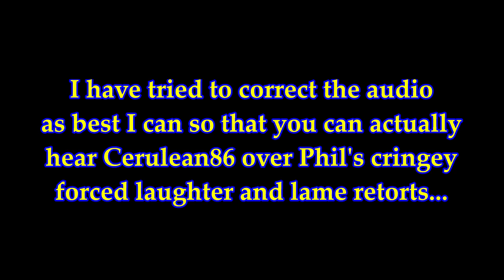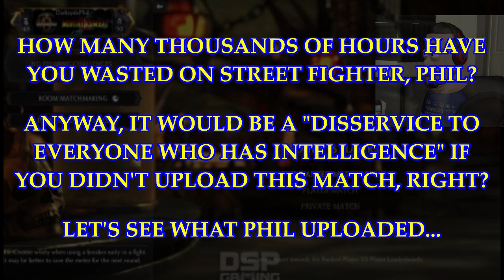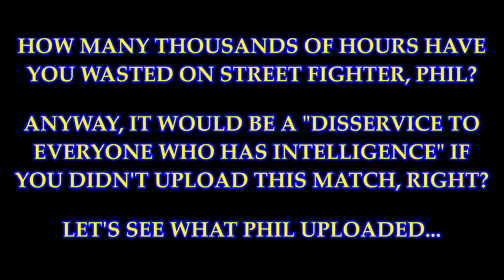Look at my skeletons, 61tch!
Look at my skeletons, bitch!

A detractor mocks DSP with the same crap that he shouts all the time during a fighting game and, of course, DSP doesn't think that's funny. This phrase went on to become it's own meme.

ZEB - Suspense sound effects #2 (YouTube)

Please suggest any other moments in pig lore you'd like to see animated in the comments below, or drop me an email at